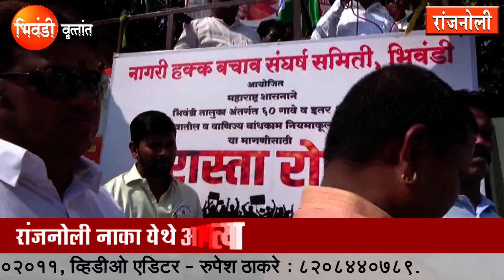JAN AANDOLAN RANJNOLI NAKA BHIWANDI